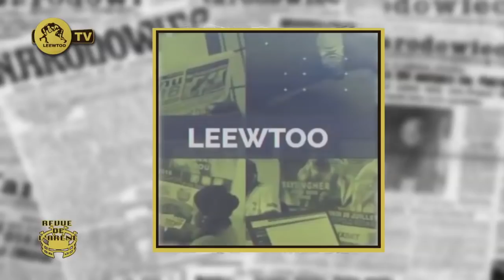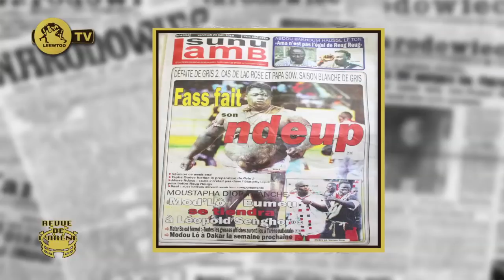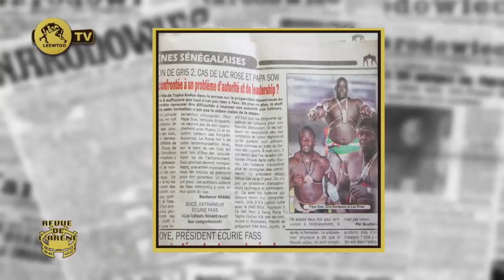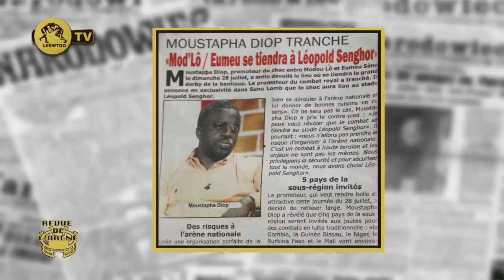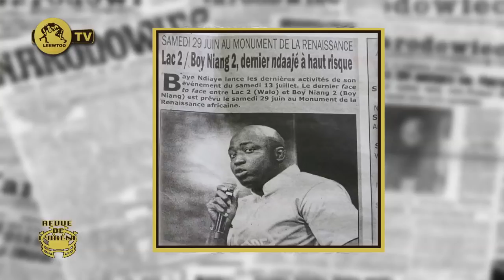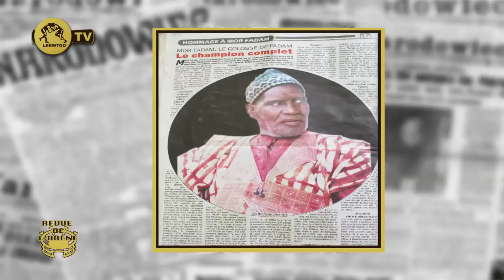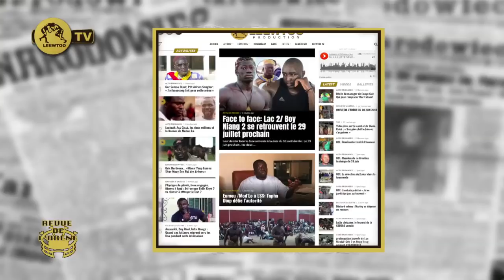REVUE DE L' ARENE DU 21 JUIN 2019